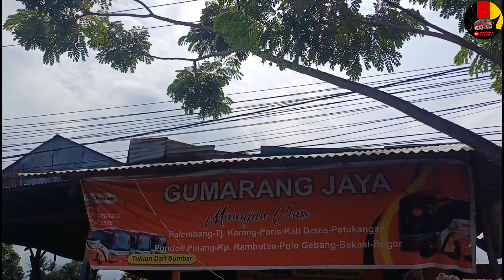gumarang jaya ada yang star dari daerah ini dimana yah kira kira??? gimana penumpang nya